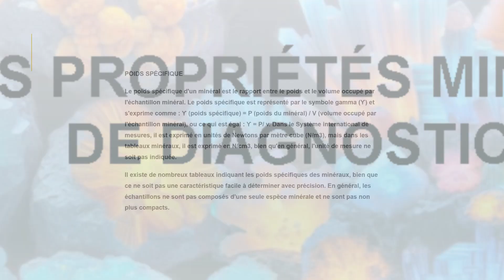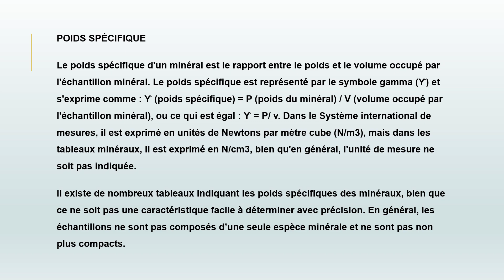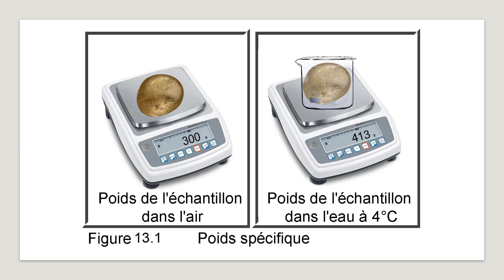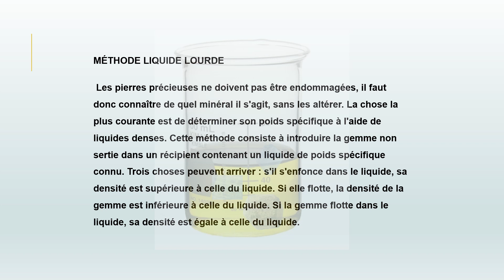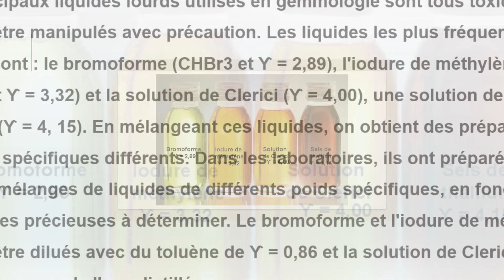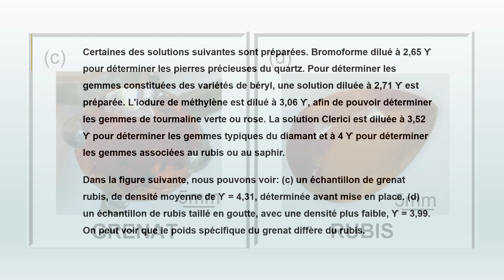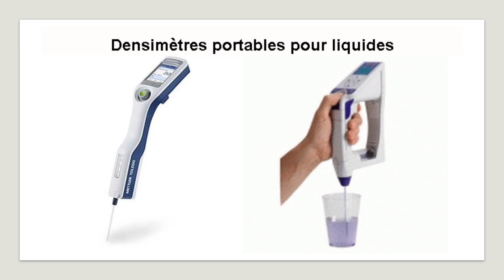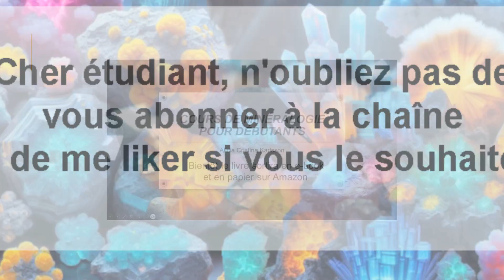POIDS SPÉCIFIQUE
Nom de la vidéo : # POIDS SPÉCIFIQUE
C'est la 1° partie du chapitre # AUTRES PROPRIÉTÉS MINÉRALES DE DIAGNOSTIC AUTRES PROPRIÉTÉS MINÉRALES DE DIAGNOSTIC
. Cette vidéo fait partie du cours MINÉRALOGIE POUR DÉBUTANTS.
Je publierai le livre bientôt.
Vous pouvez le voir sur :
Blogger: Perfil del usuario AliciaKarlsson
Alicia Cristina Karlsson (@aliciacristina00) • Photos et vidéos Instagram
Demander un livre à :